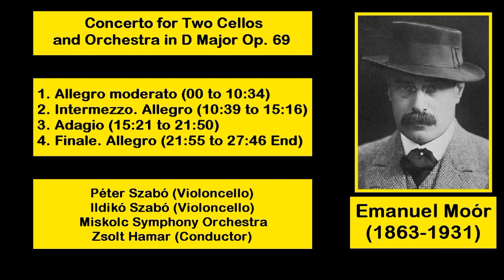Emanuel Moór (1863-1931) - Concerto for Two Cellos and Orchestra in D Major Op. 69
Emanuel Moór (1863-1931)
Concerto for Two Cellos and Orchestra in D Major Op. 69
Péter Szabó (Violoncello)
Ildikó Szabó (Violoncello)
Miskolc Symphony Orchestra
Zsolt Hamar (Conductor)